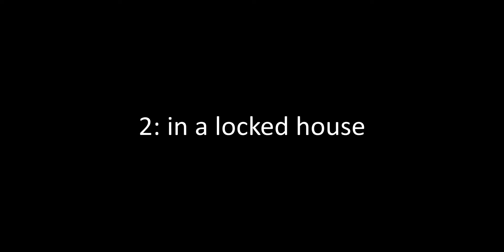Top five printer hiding spots in Anomic [Alpha]: Roblox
just a guide on the best printer hiding spots

thanks to InterfaceGaming for some of the spots!